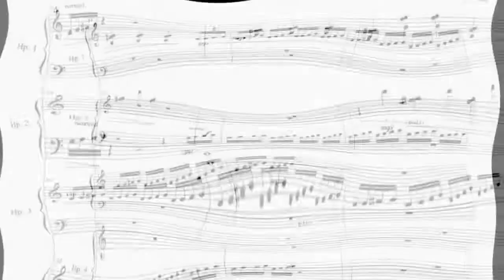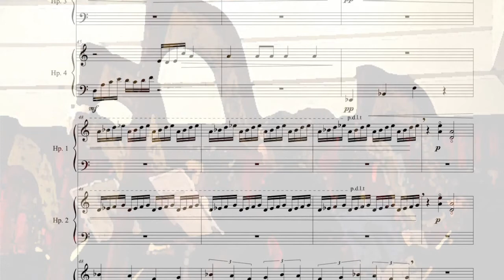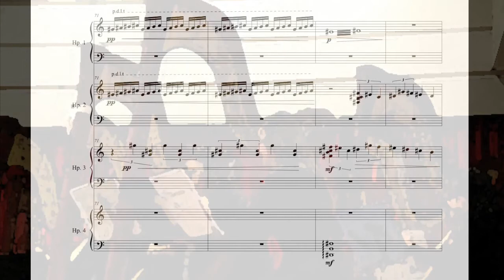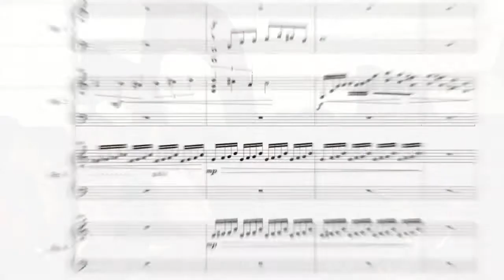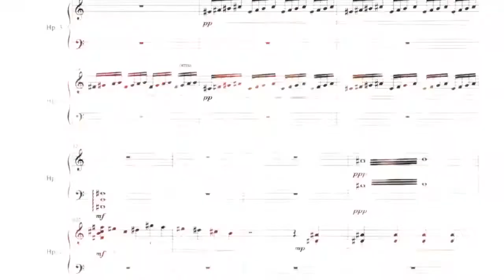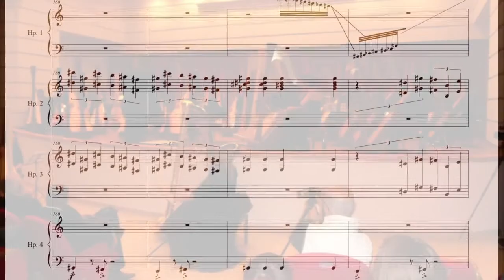Vincenzo Sorrentino - "Evanescence" - Harp Quartet, Contemporary Music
Spartito musicale e audio del quartetto d'arpe "Evanescence", composizione del Mro. Vincenzo Sorrentino: musica contemporanea, musica classica, italian contemporary music.